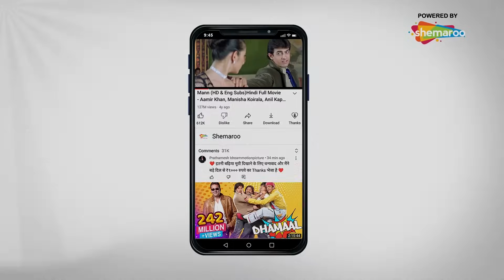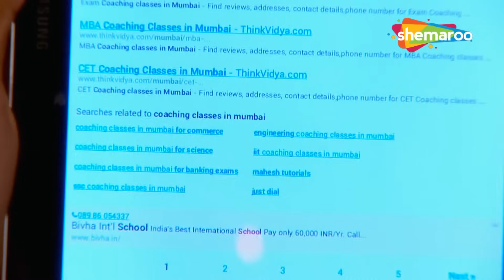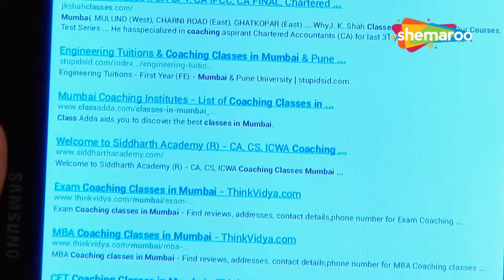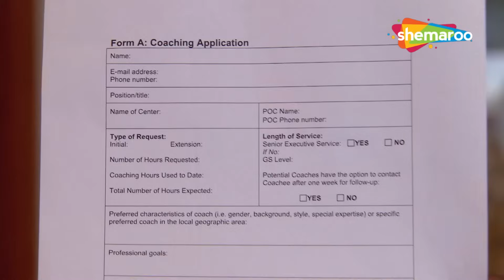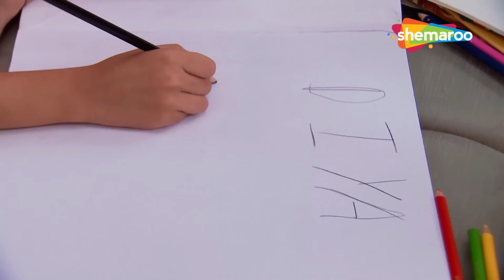New Hindi Tv Serial | Ekk Nayi Pehchan Episode 20 | एक नई पहचान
DD Free Dish :  28
Tataplay :  181
Airtel : 132
Videocon d2h : 149
Dish TV :  4032
GTPL : 17
DEN : 116
Hathway : 16
NXT Digital : 178
IN DIGITAL:  178
SITI CABLE :  128
FASTWAY :  26
SCOD18 :  118
UCN : 13
Digiana :  122
Rajasthan Infotech : 312
Radiant Digitek : 143